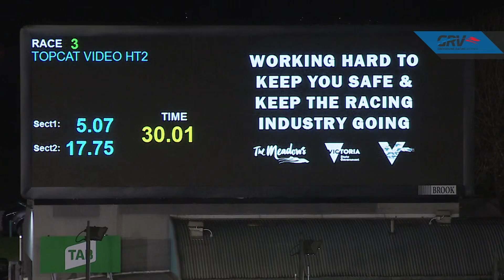MEA SAT 06 JUN 20 R3